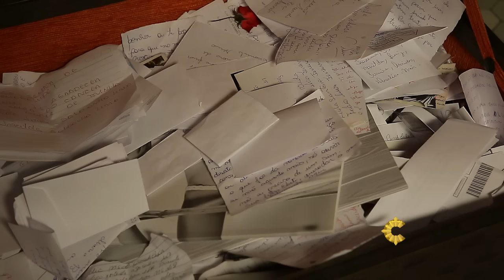AOS PÉS DE MARIA | MARIA AOS PÉS DA CRUZ | 08/10/16 [CC]